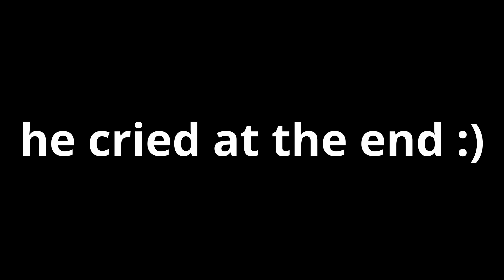Roblox UNO...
▬▬▬▬▬▬▬▬▬▬▬ஜ۩۞۩ஜ▬▬▬▬▬▬▬▬▬▬▬
 ▓▓▓▓▓▒▒▒░░░ PLEASE READ THIS ░░░▒▒▒▓▓▓▓▓
▬▬▬▬▬▬▬▬▬▬▬ஜ۩۞۩ஜ▬▬▬▬▬▬▬▬▬▬▬